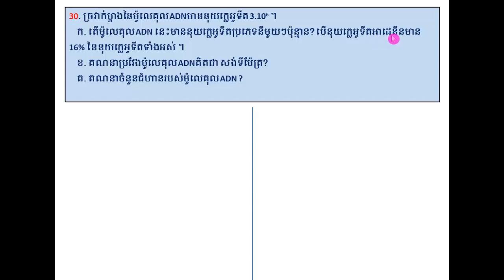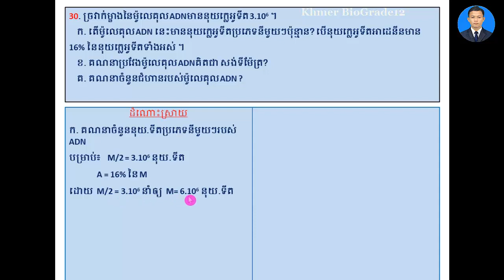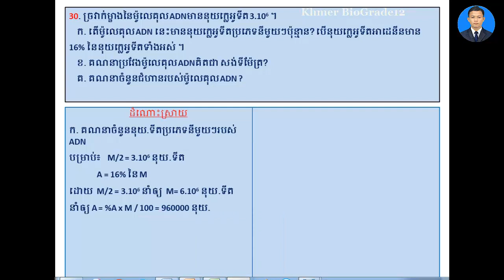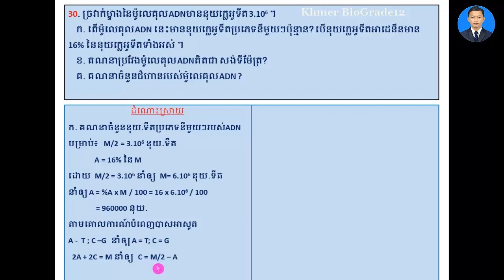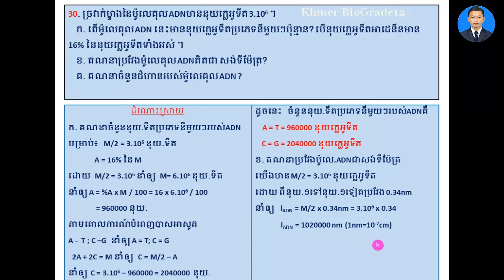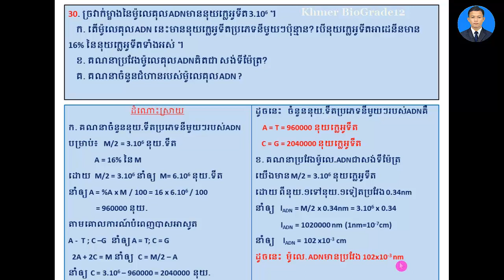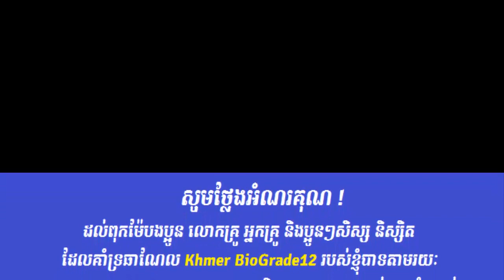Khmer Biology ,លំហាត់ADN( 030) ត្រៀមប្រឡងនានា, DNA Exercise of Khmer Biology, ជីវវិទ្យាថ្នាក់ទី១២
.លំហាត់ADN( 030) ត្រៀមប្រឡងនានា, DNA Exercise of Khmer Biology, ជីវវិទ្យាថ្នាក់ទី១២
-ជីវវិទ្យាថ្នាក់ទី១២
-សំណួរចម្លើយត្រៀមប្រឡងឆមាសទី១
-សំណួរចម្លើយត្រៀមប្រឡងឆមាសទី២
-សំណួរចម្លើយត្រៀមប្រឡងបាក់ឌុប ប្រឡងគ្រូ និងពេទ្យ